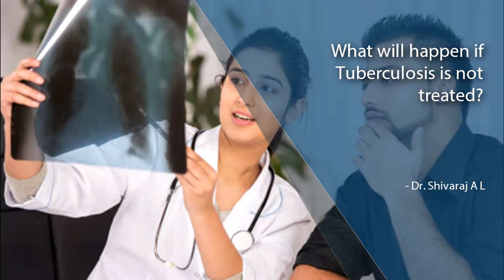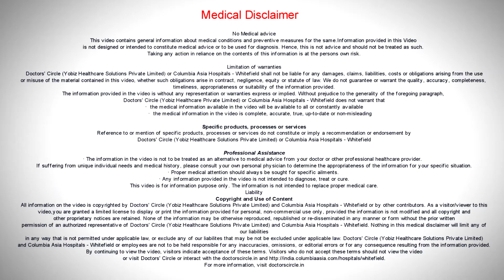What will happen if Tuberculosis is not treated? - Dr. Shivaraj A L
Tuberculosis is one of the deadliest disease as I can say because India is one of the endemic country for tuberculosis. Every one and half minute one person die because of tuberculosis. If the patient diagnosed with tuberculosis is not treated the chances like the tuberculosis can affect from head to toe except the hairs and the nails. If the person is not treated for a lung tuberculosis they have a chance to get disseminated tuberculosis. That tuberculosis organism can enter into the blood that can spread to the other parts like the brain, abdomen , kidney and liver. Early diagnosis and treatment will be always better in the tuberculosis to prevent the side effect. If the person is having active tuberculosis there is a chance that it can spread to the other people. Once he coughs he can spread to the tend thousands of people. So it is good for him and the society.